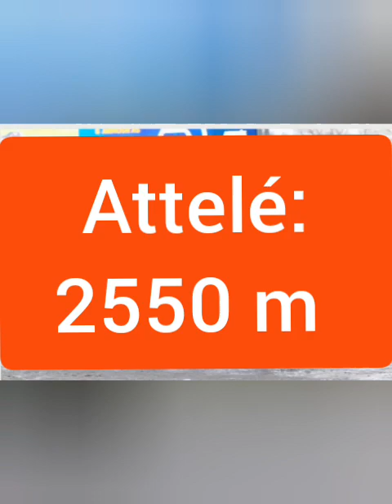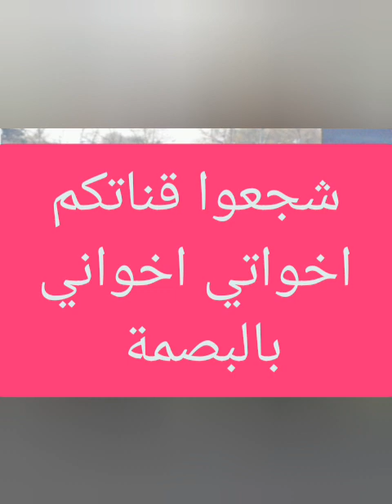pronostics quinté+ de la chaîne Fati Hassan turf- du: 11-09-2023 à Beaumont.